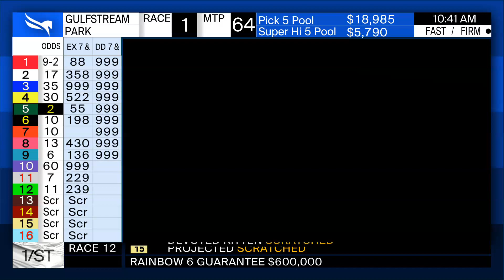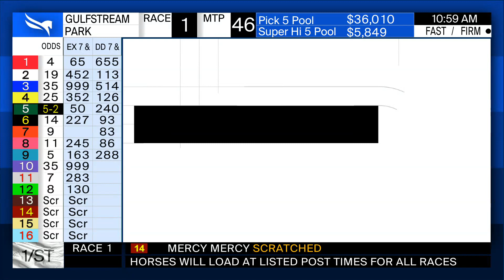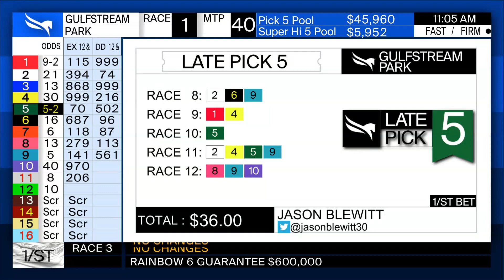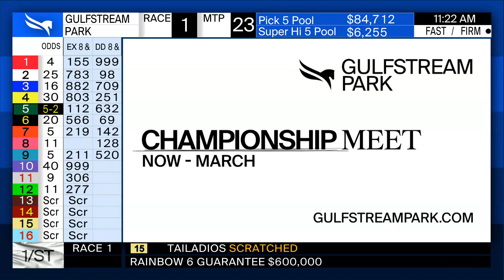Gulfstream Park Handicapping Show January 16, 2021